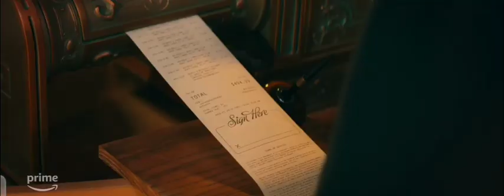CANDYCANELANE family comedy holiday drama outnow AMAZON EddieMurphy TraceeEllisRoss JillianBell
#1🏆 MOST SEARCHED COMEDY ON STREAMING TODAY

Eddie Murphy stars in this holiday comedy adventure about a man on a mission to win his neighborhood’s annual Christmas home decoration contest and inadvertently makes a deal with a mischievous elf that brings the 12 Days of Christmas to life.